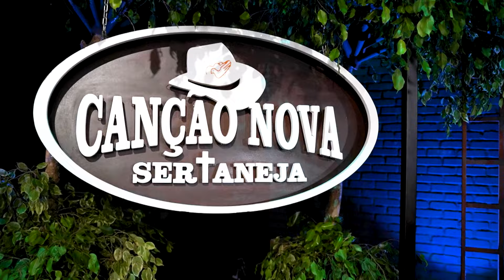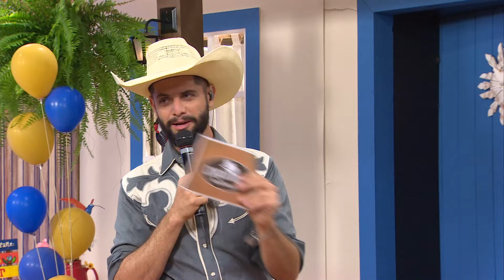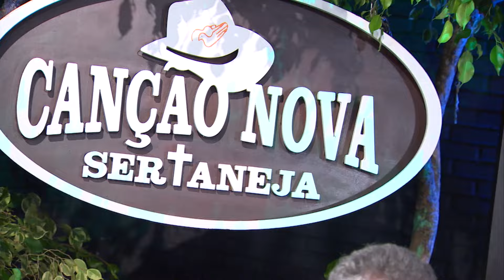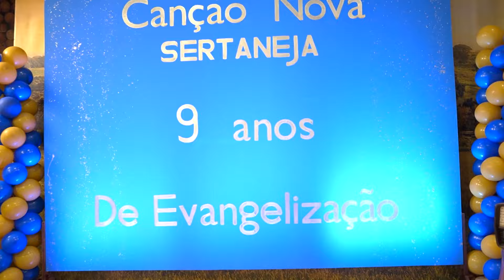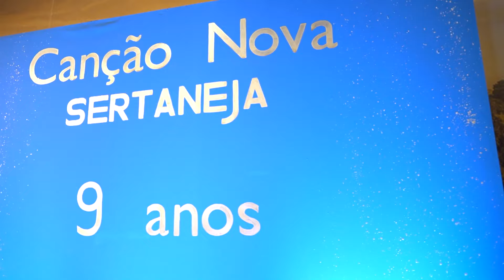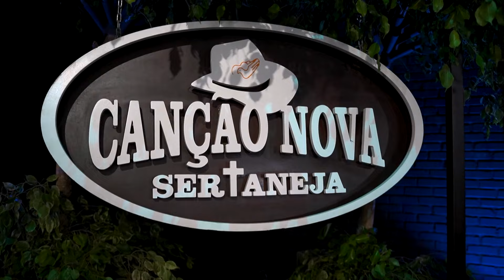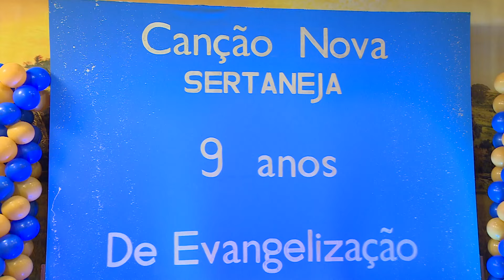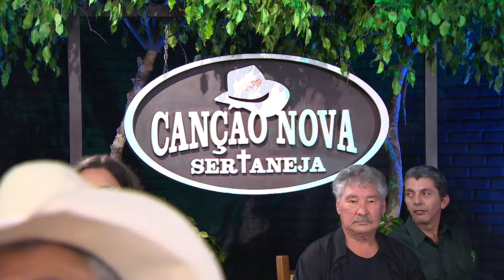Canção Nova Sertaneja - Nove Anos de Evangelização - 28/04/2024